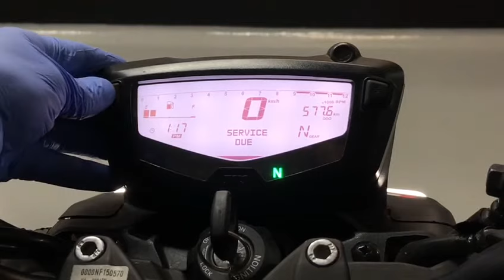como borrar llave de servicio tvs apache 160 y 200 4 válvulas